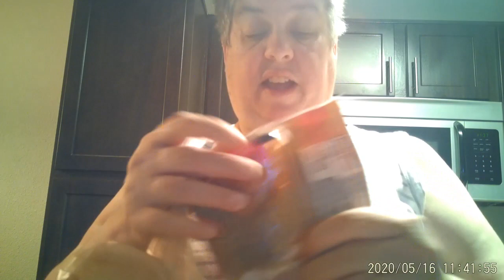Session 1 Video 121 What a cool Saturday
Started the day by getting breakfast ready. Then relaxing. Then went out for dinner.